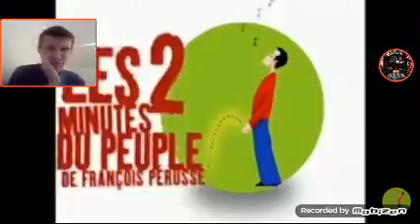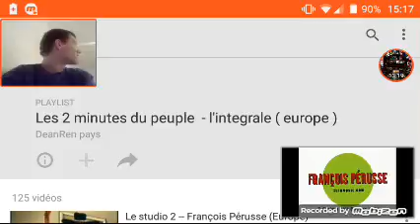12 minutes pour la réaction vidéo